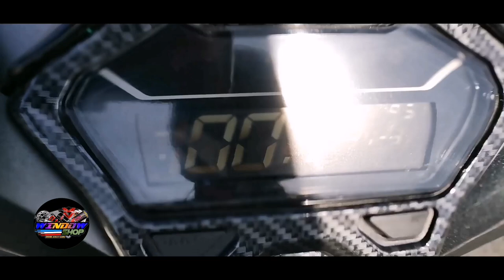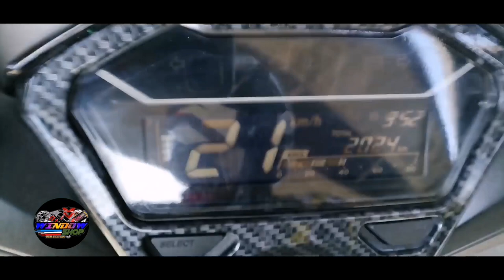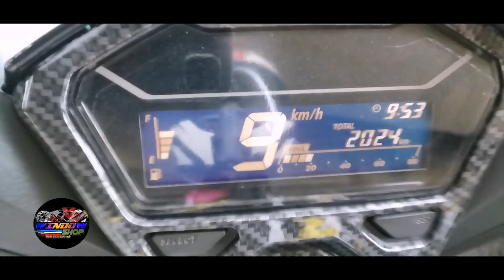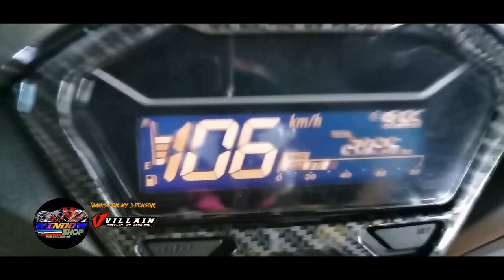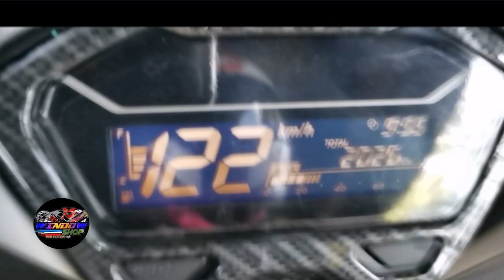CLICK 125 PULLEY LANG ANG BAON